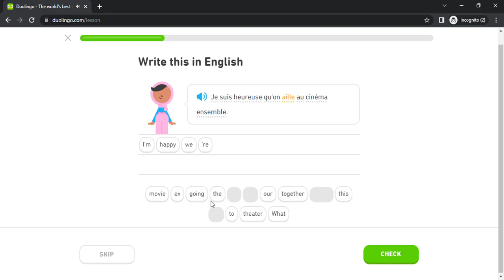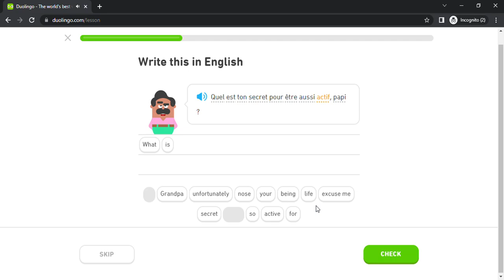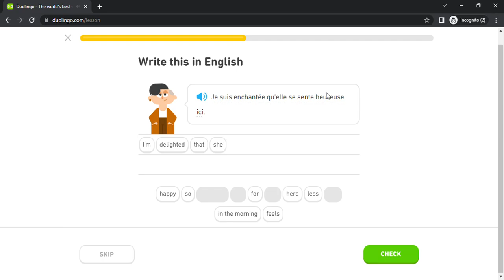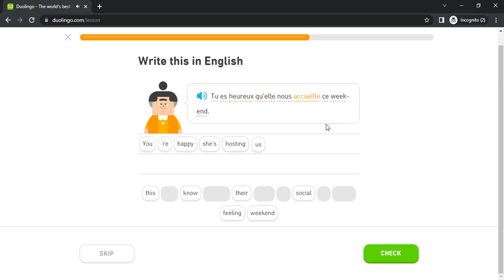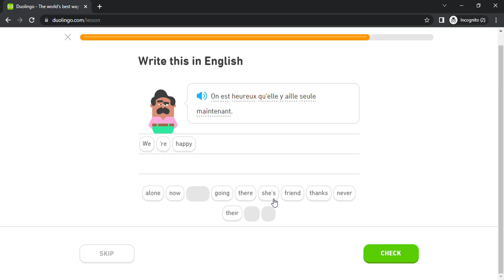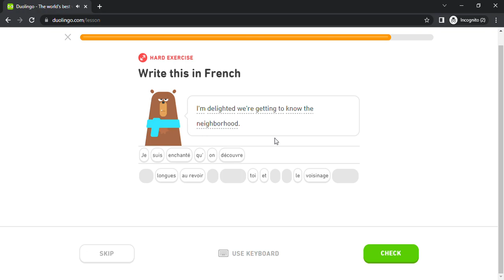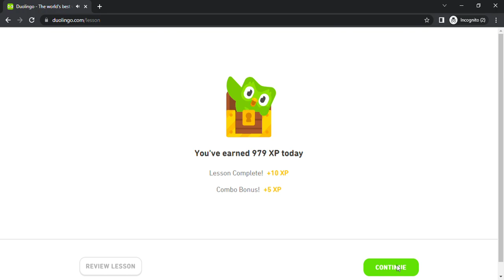Duolingo #3303 French - English (Part 8 - Express a Reaction)